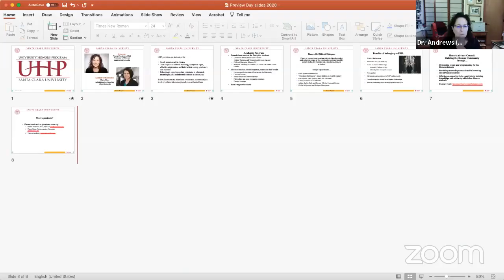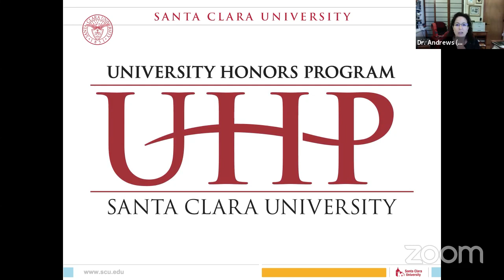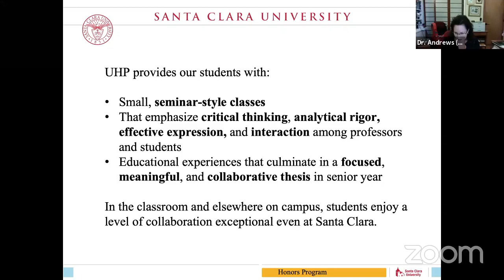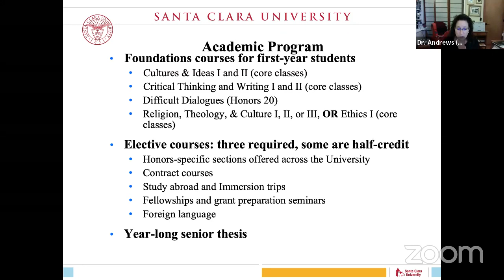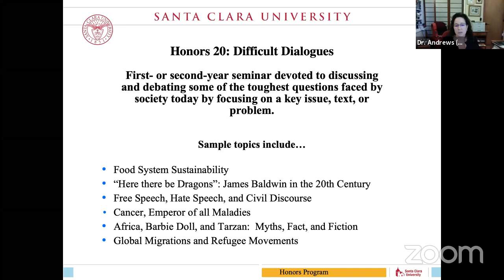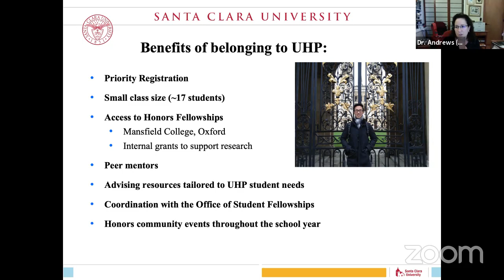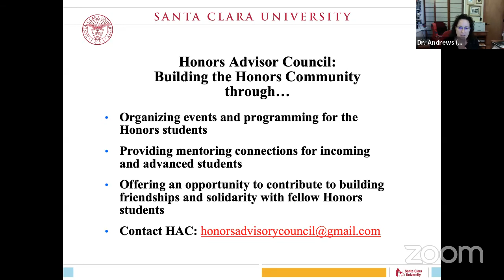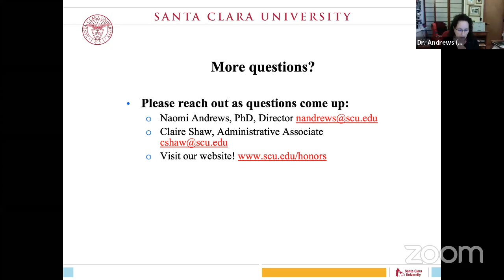University Honors Program - Open House 2020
Learn about the University Honors Program at Santa Clara University. The University Honors Program provides small, seminar-style classes that emphasize critical thinking, analytical rigor, effective expression, and interaction among professors and students. Honors classes inspire and enable intellectual risk-taking and lifelong learning and develop globally aware and engaged student leaders for the university community and beyond. The Honors educational experience culminates in a focused, meaningful, and collaborative thesis in senior year.

This presentation was recorded live for prospective students on October 12, 2020.